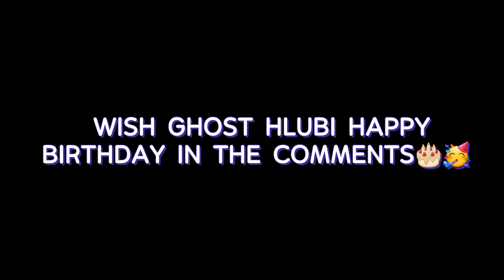FOREX MILLIONARES SHUTDOWN at the Ghost Hlubi MANSION!!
Ghost Hlubi and Seemah are back together!?